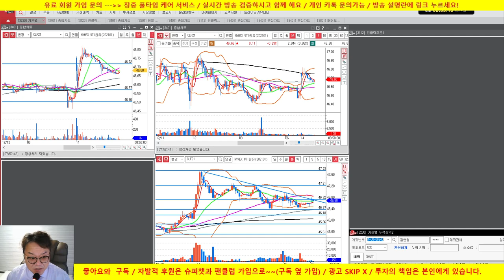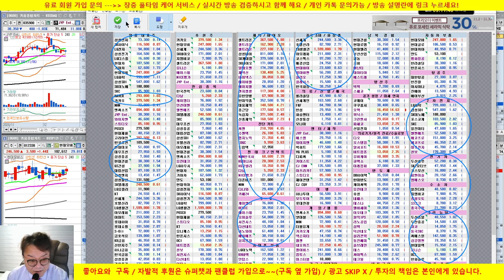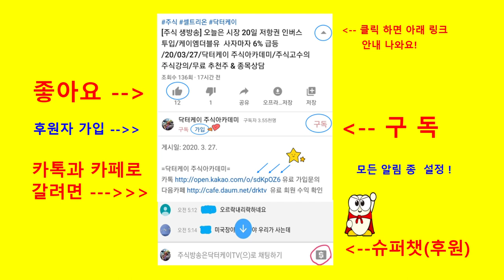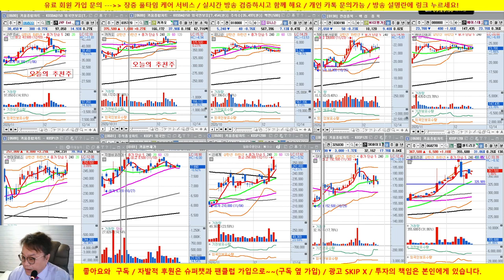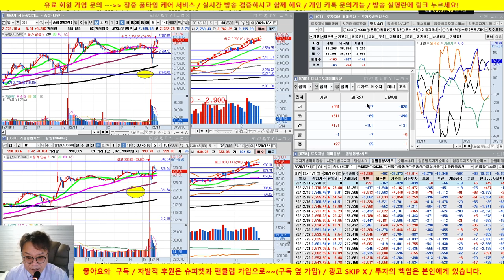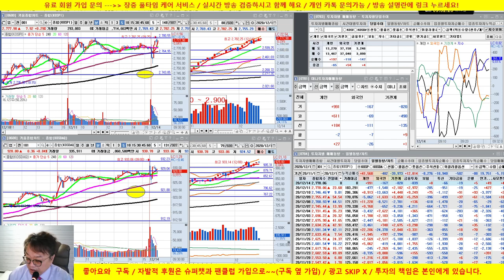현대모비스 초강세, 셀트리온 3형제, 삼성전자, SK하이닉스 양호/20/12/14/닥터케이 주식아카데미/무료 추천주 & 종목상담/실전투자대회 입상자